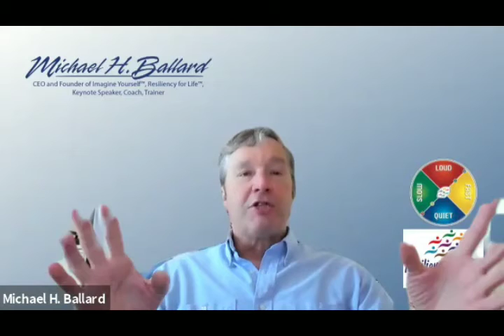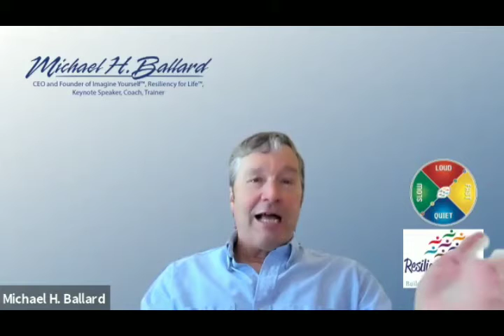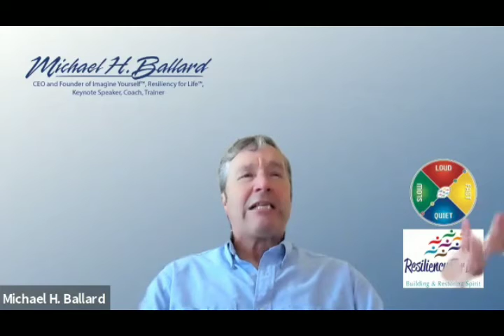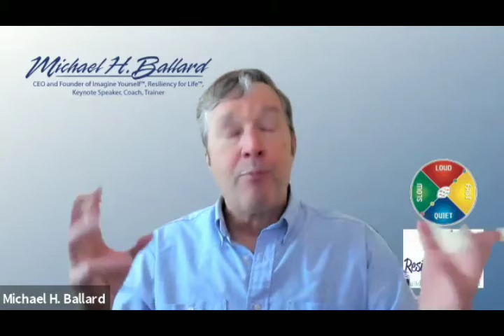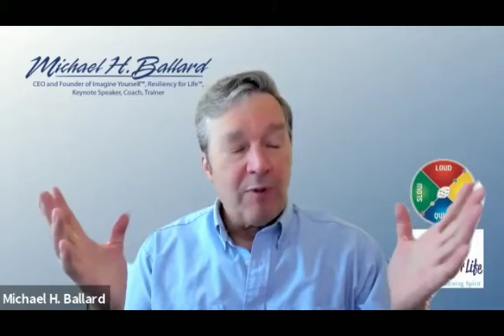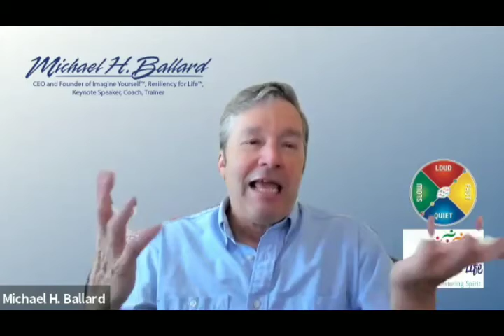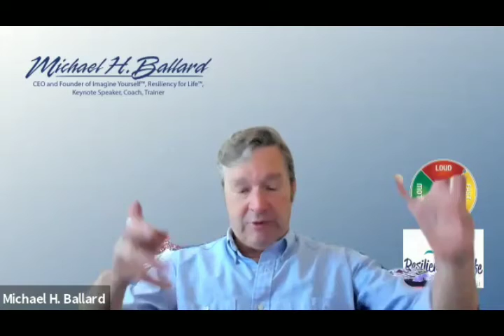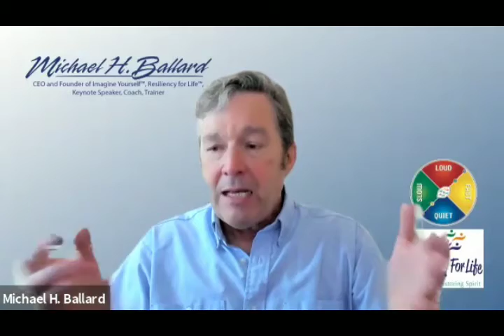Dealing with Panic Attacks, Concussions and Mental Health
“It’s okay to visit the land of Nothing, but it’s careful not to stay there.”

Welcome to this episode of S.H.I.F.T.

Our special guest today.. Michael Ballard aka Resilient Michael.

Michael shares some information that will help to transform your life and cope as we continue this journey call life.

Including...
Three life skills you NEED:

Belly Breathing ~ to slow your feeling, thinking, breathing

Square Breathing

Framing and Reframing different points of view.

And always add the Power of Touch.
If you are more in charge of your state of being it means you will be healthier, more productive.

Michael shares major discovery we've had in the pandemic...

“People are not friendly with themselves. People were hiding behind silliness.”

He says..."We need to learn to be friends with ourselves."

He listed one of my favorite books as his favorite,
Books: The 7 Habits of Highly Effective People.

And shares what he developed to help you today...

LOUD, FAST, QUIET, SLOW

Enjoy, share your comments and feedback and connect with Michael, is contact is listed below.

Save this episode as a resource and a tool to come back.